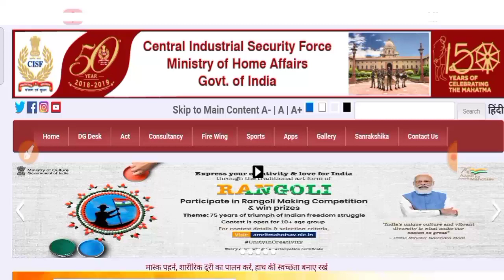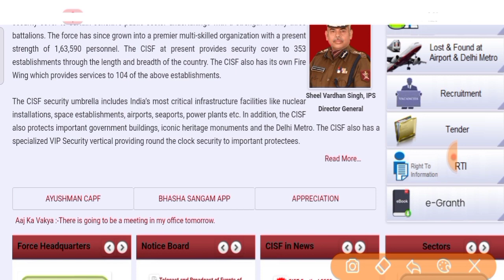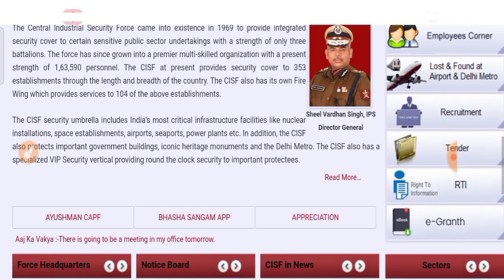CISF HC Ministerial Exam Date | पहले Constable Fire का Exam होगा or HCM | CISF HCM Exam new update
CISF HC Ministerial Exam Date | आधिकारिक अपडेट 2019 भर्ती/ Cisf Head Constable Ministerial Exam Date

Dear friends in this video all of you have been informed about CISF Recruitment.